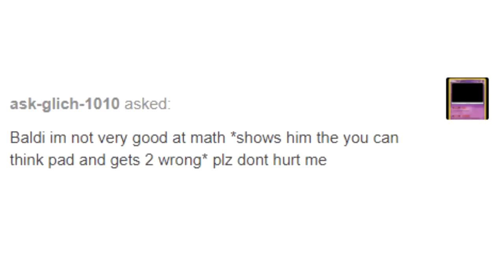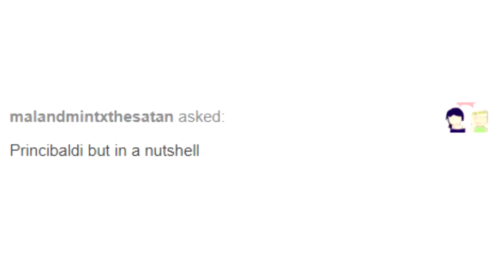Ask Baldi Part 17 (Baldi's Basics Comic Dubs) With Principal, Maraca Baldi, and Anime Baldi!